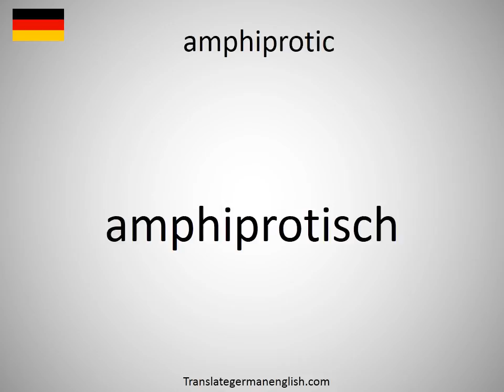How to say amphiprotic in German?